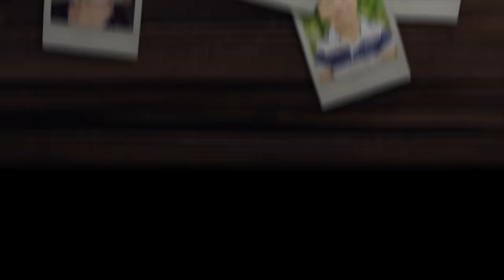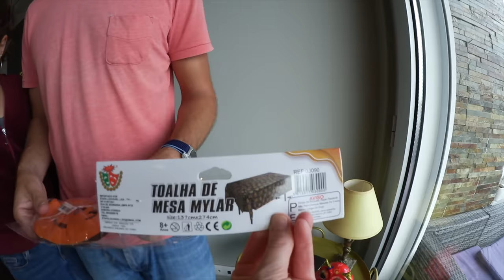Kaos & kul när familjen fixar Halloweenparty VLOGG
Halloween, fest och kaos. Alma, mamma Joanna och pappa Axel halloweenpyntar till familjens halloweenfest medan Harry och Laura är hos kompisar. Vi hänger upp girlanger med pumpor, sätter upp blodiga klistermärken och ledbelysning samt lägger ut bordsdukar med läskiga motiv och en avhuggen hand  Vi har bjudit in våra kompisar till klockan 18 och tiden springer fram. Medan Axel hämtar Harry och Laura fixar Alma och Joanna maten och halloweensminkar sig i rekordfart. Joanna blir en scary pumpa medan Alma gör mördarclown makeup. Gästerna börjar komma innan hela familjen är hemma, stökigt! När Harry kommer rusar han ner i källaren för att ta på sig sin alien-dräkt. Där står en läskig varelse och lurar. Axel tar en snabb dusch innan han byter om till ondsint gycklare och Laura tar på sig sin häxklänning med lila hatt. Det blir ett lyckat party och när det är kolsvart ute gör vi en tipsrunda med spöken, ett kul tips om det känns mastigt att göra en spökrunda. Dagen därpå gör Harry och Axel läskiga ögon till efterrätt. Vi avslutar vloggen med att svara på Dagens Fråga, om vi ska gå Bus eller Godis i år. Fortsätt ställa frågor till oss, andra kommentarer är givetvis också välkomna och glöm inte att trycka tumme upp eller ner så att vi vet vad du tycker om den här videon.

The Swedish Family lives in Lisbon, the capital of Portugal. Baby sister Laura 2, little brother Harry 9, big sister Alma 11. We vlog about our daily life and love to travel.